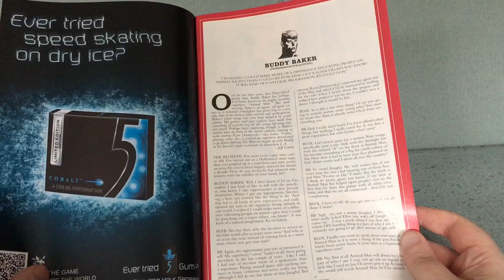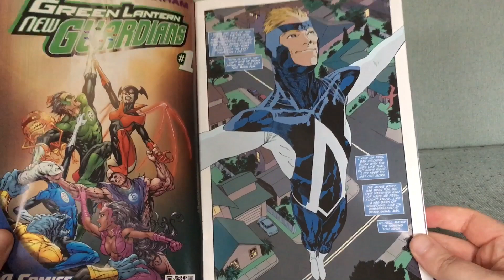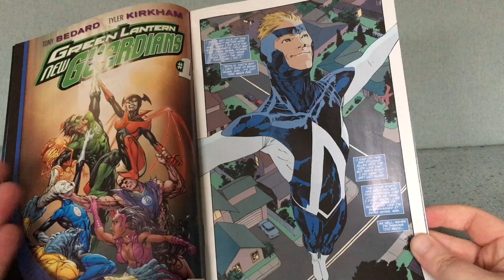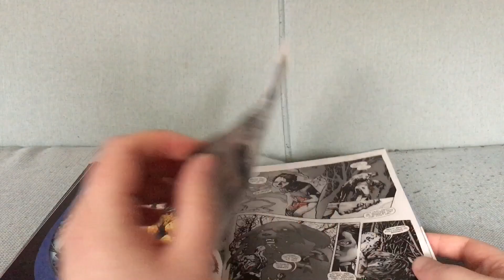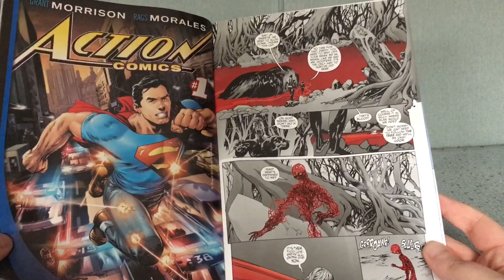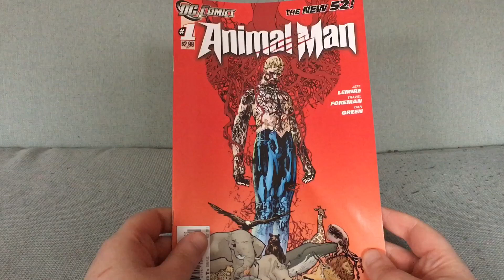Animal Man #1: One Of The New 52's Better Offerings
Animal Man #1 by Jeff Lemire and Travel Foreman (November 2011).